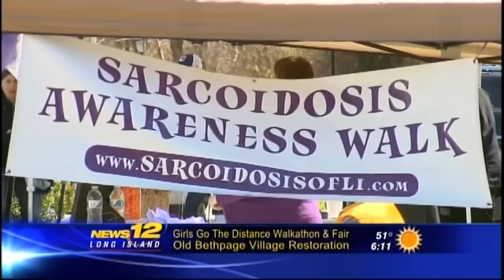Sarcoidosis Walk 4 25 2015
Sarcoidosis of Long Island,The Sharespot and supported by The Town of Brookhaven, Valerie Cartright- Town councilmember had a Sarcoidosis Awareness Walk in Stony Brook on April 25, 2015. April is Sarcoidosis Awareness Month!